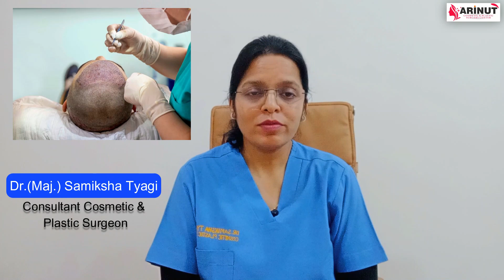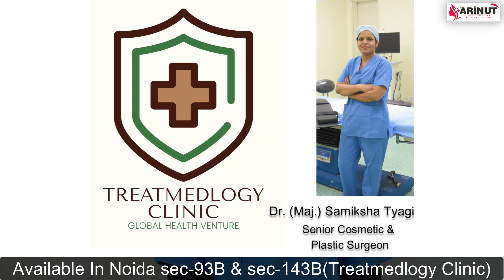What Is The Best Age Of Hair Transplant Procedure ?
Dr. (Maj) Samiksha Tyagi - Is a consultant Cosmetologist and Plastic Surgeon at Treatmedlogy Cosmetic & Plastic Surgery Center (Sector – 93B) Noida & Treatmedlogy Clinic (Sector-143) Noida, India. With an experience of more than 9 years (former Retd. Maj.), she is recognized as one of the finest & safest cosmetic & plastic surgeon in Delhi NCR. She has served numerous patients with great services till date, from all over India. She is excellent at understanding patient’s need, by educating and suggesting them the best Cosmetic Surgery/Treatments which is the prime goal of her practice. Her extensive work includes Hair Transplant, Anti-ageing & anti-wrinkle treatment, Botox, Fillers (Liquid Facelift), Lip Augmentation, Liposuction (Body Contouring), Rhinoplasty (Nose job), Breast Surgery (Augmentation/ Reduction), tummy tuck & many more.